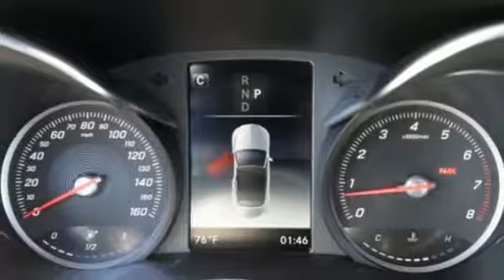New 2018 Mercedes-Benz C-Class Miami FL Coral Gables, FL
Year: 2018
Make: Mercedes-Benz
Model: C-Class
Trim: C 300
Engine: 4 Cyl. 2.0 L
Transmission: Automatic
Color: Blue
Interior: SADDLE
Stock #: JF713740
VIN: WDDWK4JB9JF713740

Address:
300 Almeria Avenue